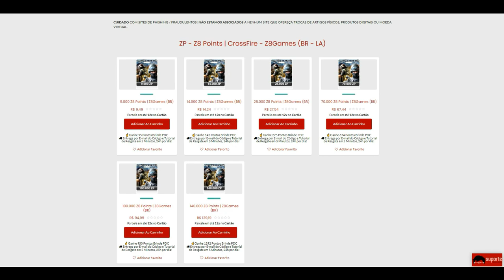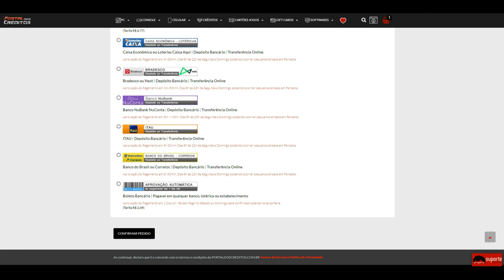CrossFire | Eu tentei... mas não deu